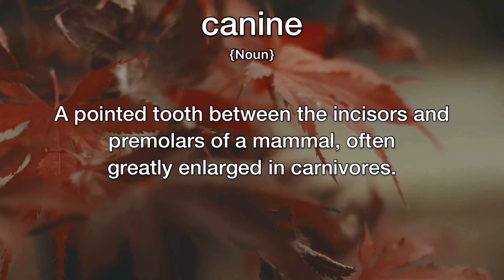Canine Meaning | Definition of Canine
- What is the meaning of Canine
- What is the definition of Canine
- How to pronounce Canine